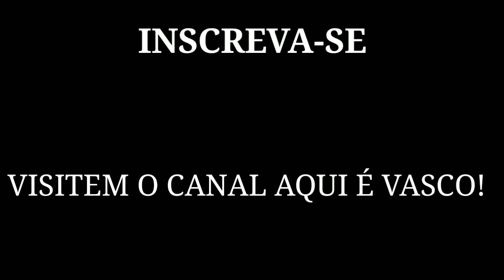Andrey Ramos • skills • (New Iniesta?)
Tá aí galera o melhor volante do Brasil, muito obrigado!
visitem o canal; aqui é Vasco! tem muitos vídeos bons de vários jogadores do nosso Vascão